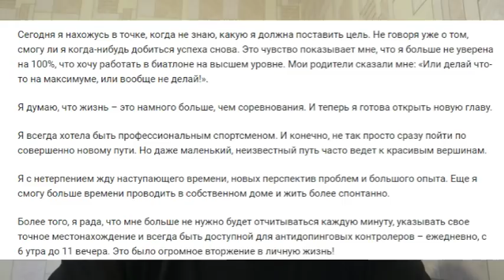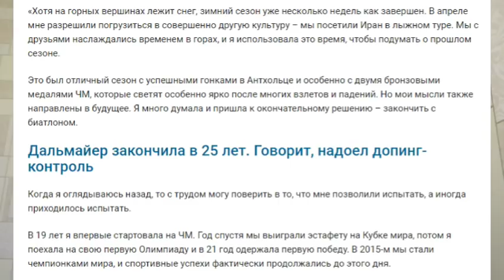Конец Дальмайер. Закат немецкого биатлона...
ali-kurgal @ yandex.ru